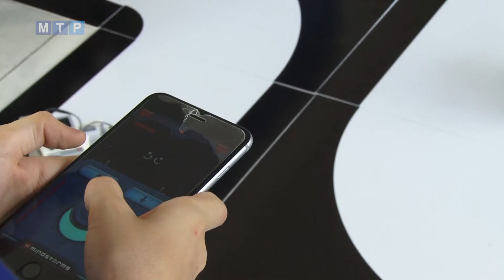Cez prázdniny sa nenudia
Možnosť nahliadnuť do sveta astronómie, ale aj robotov mali účastníci tábora organizovaného Hvezdárňou v Partizánskom.